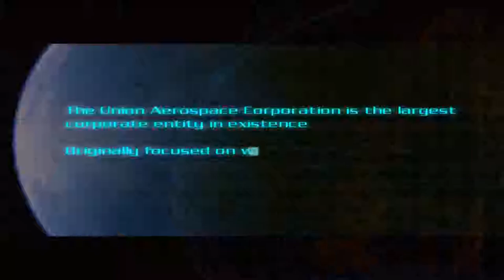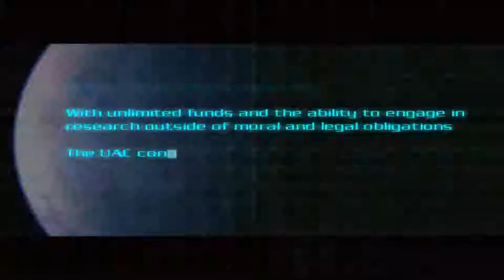Doom 3 Play Through Part 1 (Retro Game Series)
Game reviewers consistently rate Doom as being one of the greatest horror games of all time, made all the better with the spine-tingling 2004 sequel, Doom 3. For horror-filled action that will make your hair stand up on end, few games deliver jump-scares, creepy ambience and suspense that match the intensity of Doom 3. Join us as we present this amazing game in a play-through format as part of our Retro Game Series.

The Doom 3 experience is heighted with the value-added inclusion of the Radiant Editor (or Doom Edit as its sometimes called), which ships with the game at no extra cost. This amazing, powerful and professional editor lets us create our own custom Doom 3 levels - perfect for anyone interested in trying their hand at level design. Check our channel for upcoming videos which will explore Radiant, so we can go about making our own terrifying creations.

And sub us if you like the content, mash a like or drop us an opinion or comment, we'd love to hear from you!